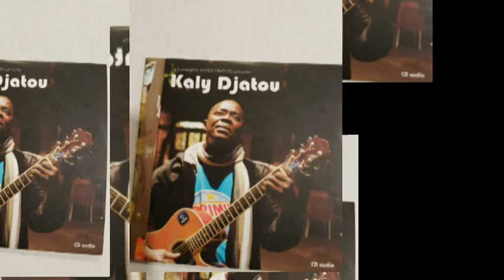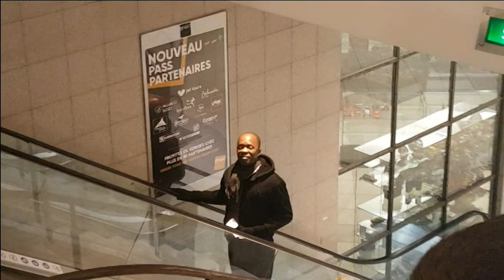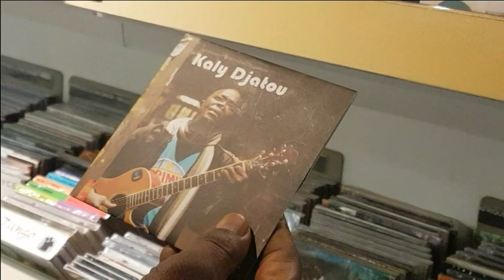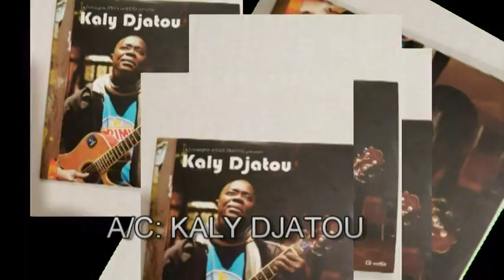MAMA KALY DJATOU